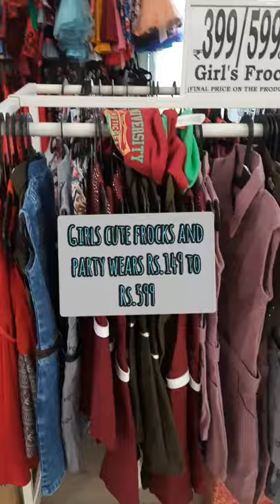Dmart shopping Vlog video 🙂